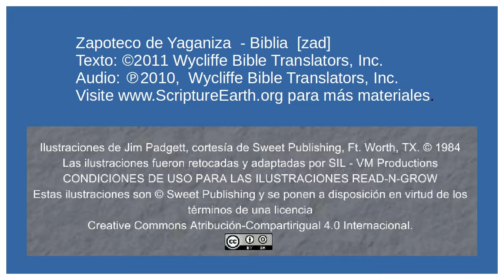Zapoteco de Yaganiza - Crucifixion and Resurrection of Jesus (Mark 15-16) [zad]